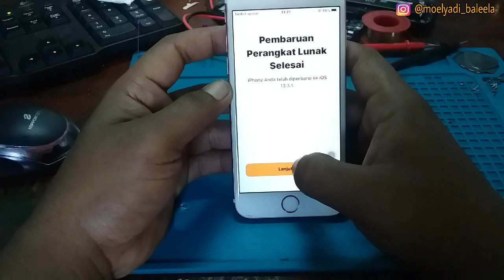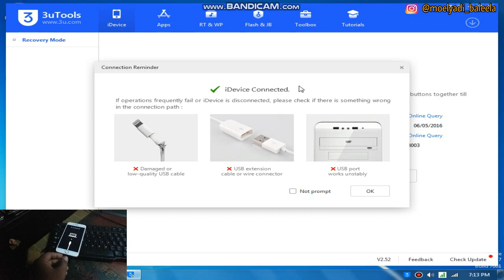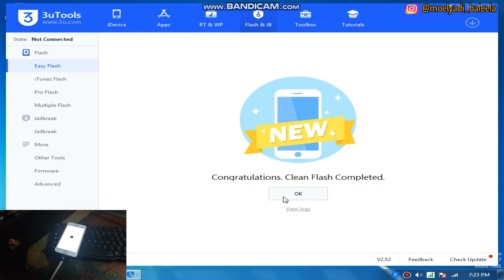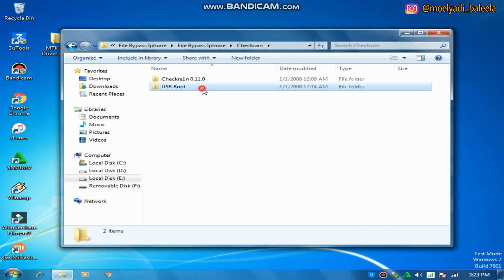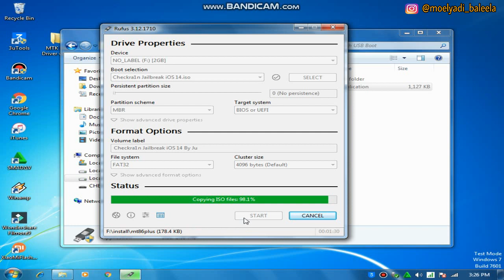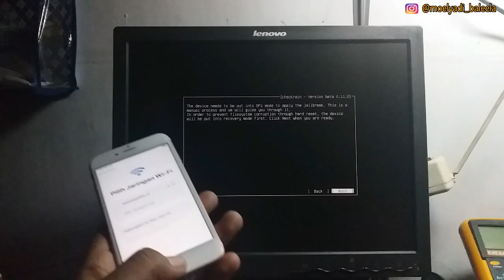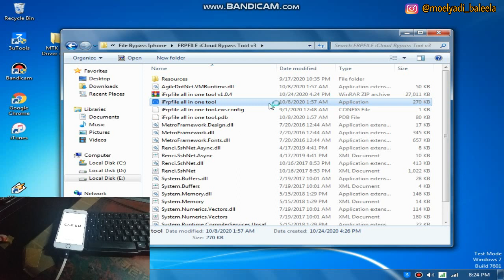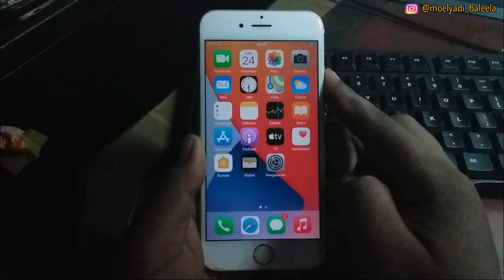Cara Bypass Iphone 6s iOs 14.1/14.3 Windows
Full tutorial windows.
Cara bypass iphone 6s ios 14.1 terbaru...
Yuukk simak videonya sampai habis Semoga membantu dan bermanfaat.

TERIMAKASIH...

bypass iphone 6s ios 14.2,
bypass iphone 6s ios 14.0.1,
bypass iphone 6s ios 14.1,
bypass iphone 6s ios 14.0,
iphone 6s ios 14 icloud bypass,
bypass iphone 6s ios 14,
bypass iphone 6s ios 13.6,
bypass iphone 6s windows,
bypass iphone 6s meid,
bypass iphone 6s windows 7,
bypass iphone 6s activation lock,
bypass iphone 6s activation lock free,
bypass iphone 6s apple id,
bypass iphone 6s activation,
bypass iphone 6s icloud activation lock,
iphone 6s bypass adalah,
bypass a iphone 6s,
biaya bypass iphone 6s,
iphone 6s bypass price in bangladesh,
bypas iphone 6s,
cara bypass iphone 6s,
bypass disabled iphone 6s without computer,
cara bypass iphone 6s dengan windows,
cara bypass iphone 6s tanpa pc,
cara bypas iphone 6s,
bypass icloud iphone 6s download,
bypass en iphone 6s,
bypass icloud iphone 6s free,
bypass activation lock iphone 6s free,
iphone 6s frp bypass,
bypass for iphone 6s,
bypass icloud for iphone 6s,
iphone 6s icloud bypass custom firmware,
bypass activation lock for iphone 6s,
bypass icloud iphone 6s hardware,
how to bypass iphone 6s activation lock,
jasa bypass iphone 6s,
jailbreak iphone 6s bypass,
kekurangan iphone 6s bypass,
by pass icloud iphone 6s,
bypass iphone 6s lock,
bypass iphone 6s icloud lock,
iphone 6s lost mode bypass,
mesin iphone 6s bypass,
bypass remote management iphone 6s,
iphone 6s bypass olx,
iphone 6s bypass wifi only,
bypass icloud on iphone 6s,
bypass password on iphone 6s,
bypass lock on iphone 6s,
bypass iphone 6s plus ios 14,
bypass iphone ios 14 windows,
bypass iphone ios 14.0.1,
bypass iphone 7 ios 14,
bypass iphone x ios 14,
bypass iphone 7 plus ios 14,
bypass icloud iphone 7 ios 14,
bypass iphone 8 ios 14,
how to bypass iphone passcode ios 14,
iphone x ios 14 icloud bypass,
bypass iphone 8 plus ios 14,
iphone 7 icloud bypass ios 14,
bypass ios 14 iphone 7 plus,
iphone 7 ios 14.0.1 icloud bypass,
jailbreak iphone ios 14.1,
jailbreak iphone ios 14.0.1,
jailbreak iphone 6s ios 14,
jailbreak iphone 6 ios 14,
jailbreak iphone ios 14 without computer,
how to jailbreak an iphone ios 14,
jailbreak ios 14 beta iphone 11,
jailbreak ios 14 checkra1n iphone x,
how to jailbreak iphone ios 14,
how to jailbreak iphone 6s ios 14,
ios 14 on iphone 6 jailbreak,
jailbreak iphone x ios 14.0.1,
cara bypass iphone dengan windows,
cara bypass iphone lewat windows,
cara bypass iphone,
cara bypass iphone di windows 7,
cara bypass iphone menggunakan windows,
cara bypass iphone pakai windows,
cara bypass iphone di windows,
cara bypass icloud iphone dengan windows,
cara bypass icloud iphone dengan windows pc dan ubuntu,